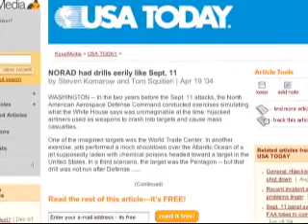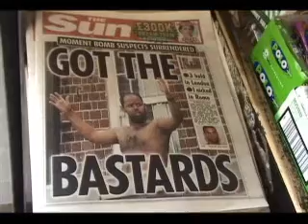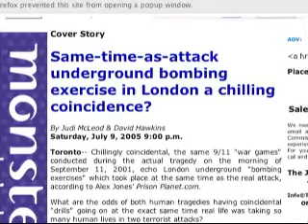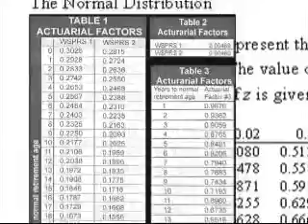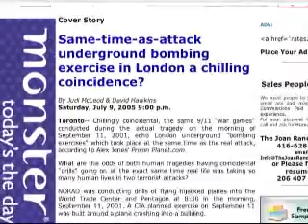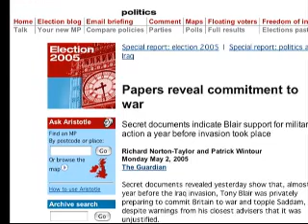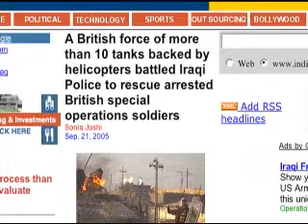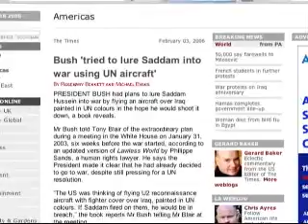Terrorstorm part 5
part 5 of alex jones' Terrorstorm